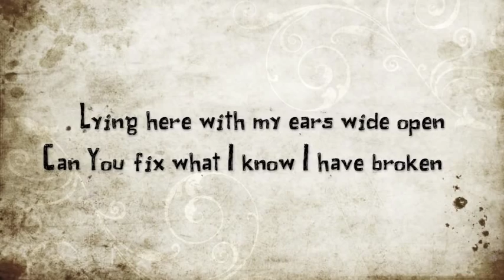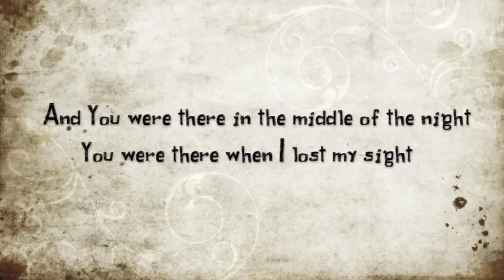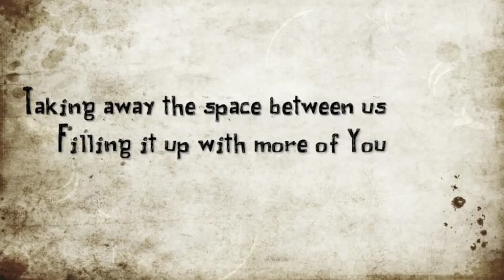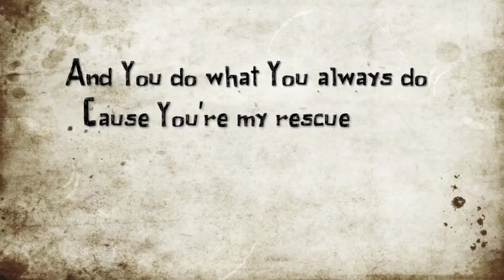The Space Between Us by Shawn McDonald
Lyrics to The Space Between Us, from the new album Closer, by Shawn McDonald.

Please check out my other music videos with lyrics: Closer and Hope by Shawn McDonald, Not Alone, Let It Burn, and Lie to Me (Denial) by Red, and What I've Overcome by Fireflight.